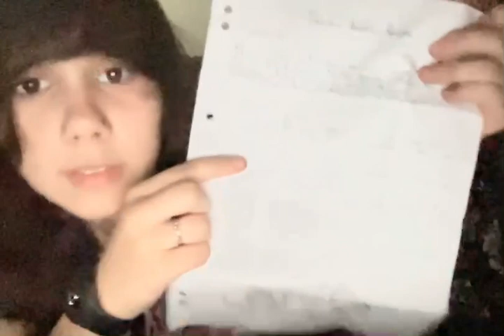tawa vlog 14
hello i am back with another vlog! TOPICS TALKED ABOUT: lalaloopsy dolls, staying inside during break, my day tomorrow, and some other stuff!!!

🪰🎃 MY LINKS: 🎃🪰
MY COOL PORTAL THAT I CODED!